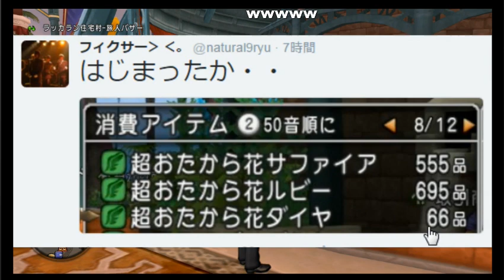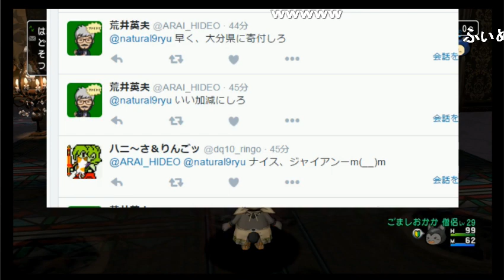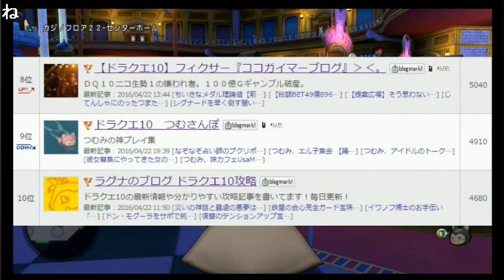20160422 週末のルーレットロンダルキア